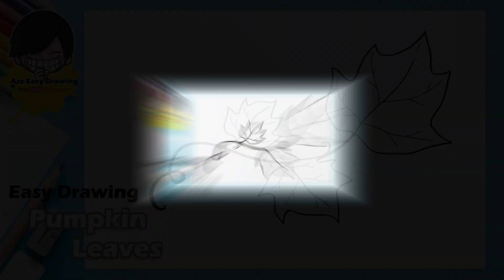Easy Drawing Pumpkin Leaves